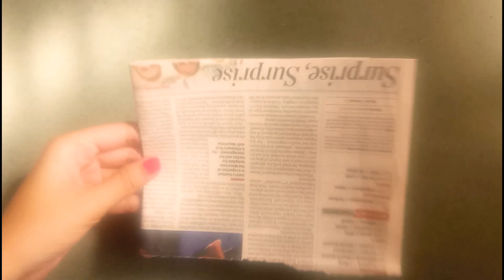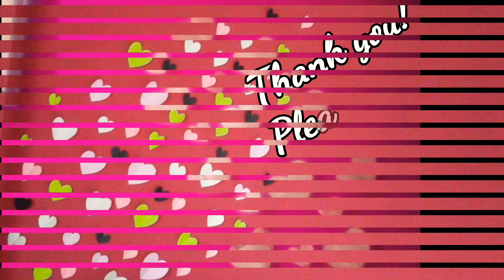Newspaper hearts | paper wall decor by Art knack by Aditi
Hi friends,
Try this simple easy newspaper hearts wall decor and enhance the beauty of wall.
Keep smiling and keep designing